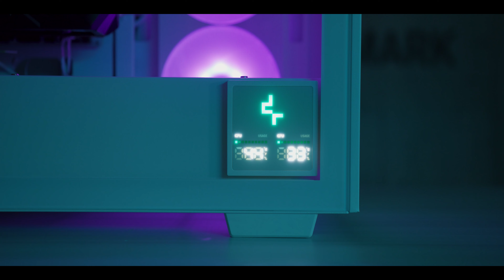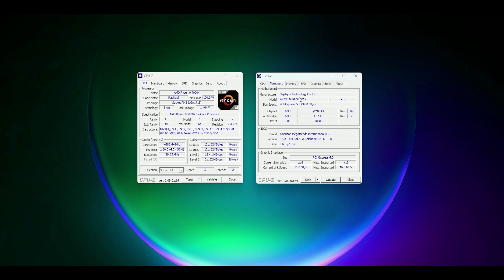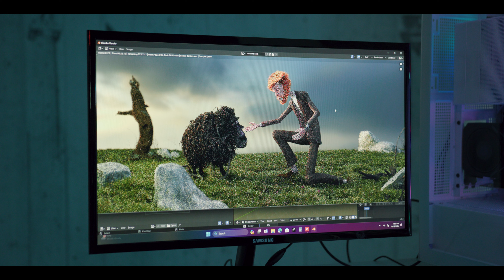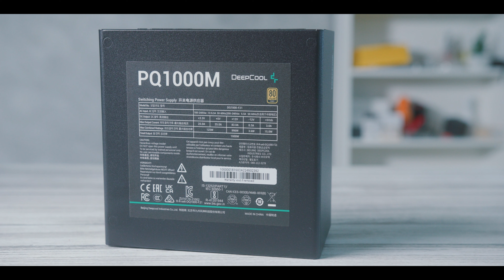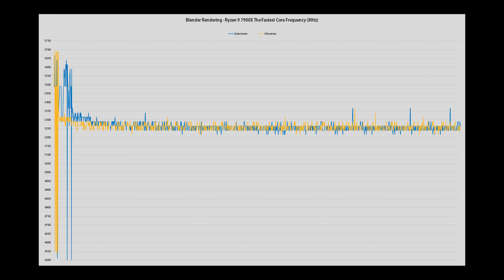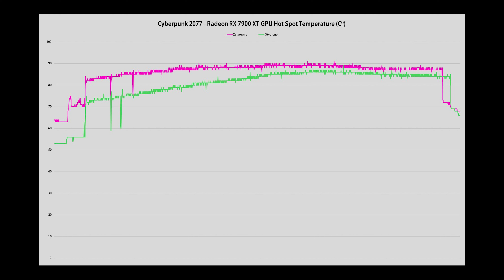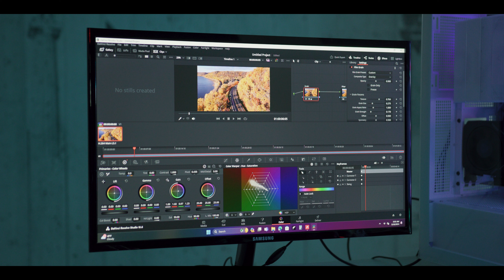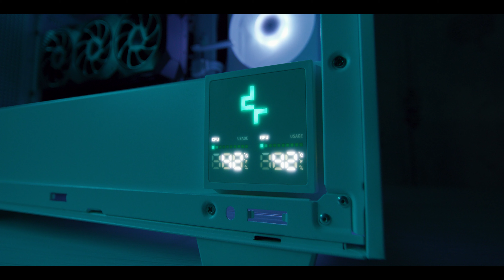Uvek drugačiji, ali jednako lep i funkcionalan – DeepCool Morpheus WH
Današnji desktop PC može biti jako interesantan i elegantan tokom više godina, a najbolji dokaz za ovu tvrdnju su kombinacija novog DeepCool Morpheus kućišta i Assassin IV kulera u beloj varijanti

Specifikacije sistema:
CPU: AMD Ryzen 9 7900X 12-core Zen4 max 5.6 GHz
MB: Aorus X670E Pro X AM5
COOLER: DeepCool Assassin IV WH
GPU: AMD Radeon RX 7900 XT 20G
RAM: 2x 16 GB DDR5-6000 CL30 G.Skill Trident Z5
SSD: 2 TB, M2 PCIe x4, Lexar NM790
PSU: DeepCool PQ1000M 80Plus GOLD, 1000 W
CASE: DeepCool Morpheus
OS: Windows 11 2H23